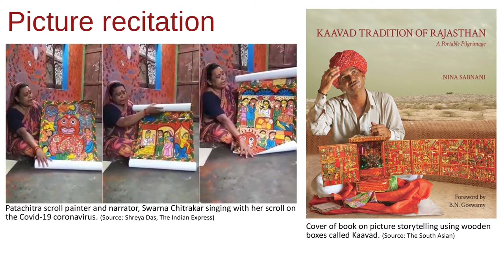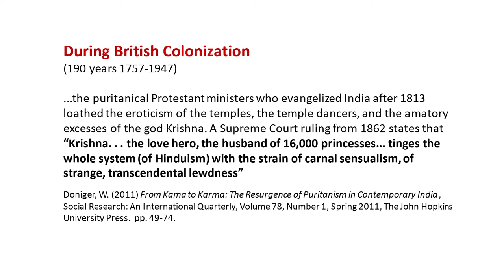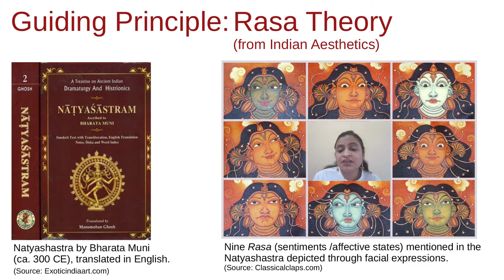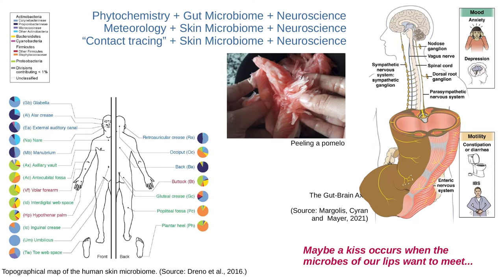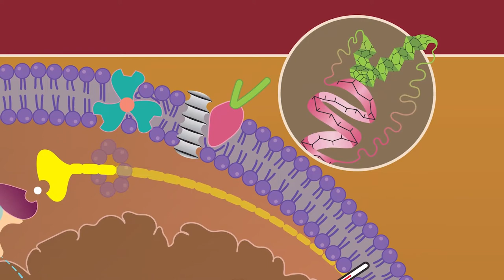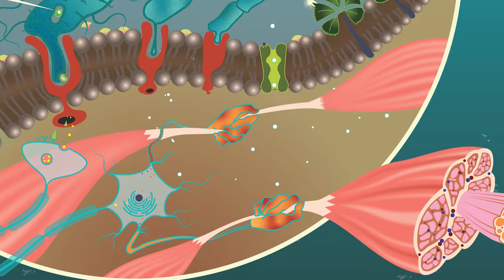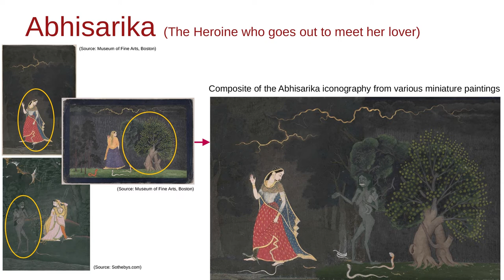Link 2021: Decolonizing Picture Recitation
Decolonizing Picture Recitation

by Priyanka Jain

Since the 1980s, the emergence of practice-led and practice-based research has opened the door for practitioners to develop distinctive methodological approaches to the way they navigate knowing in action.

Link 2021’s purpose as an online interdisciplinary event is to increase awareness about practice-oriented approaches in Art and Design, stimulating both practitioners and educators to exchange their experiences and understanding of research about making.